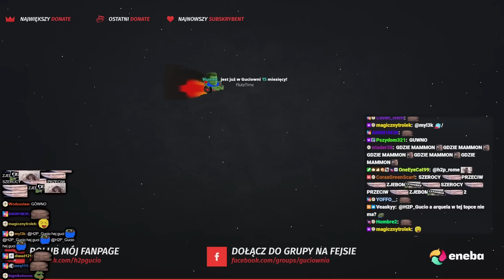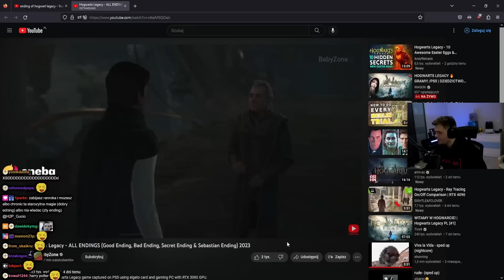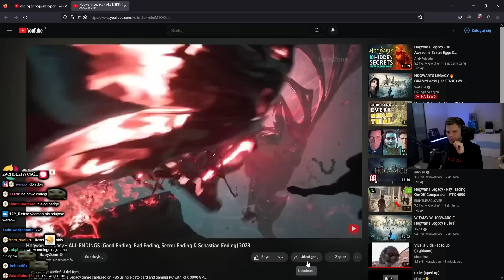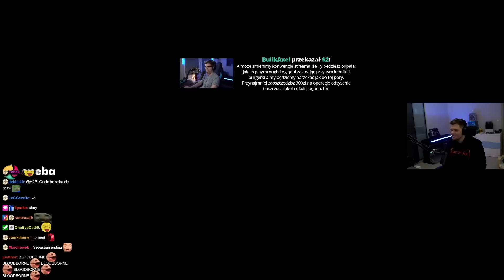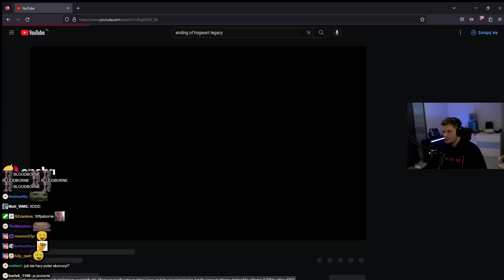CZEMU KONIEC z Hogwarts Legacy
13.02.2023